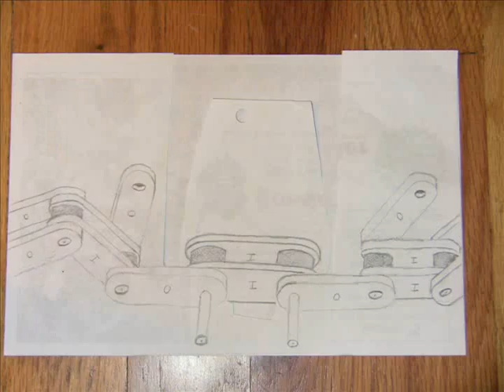Anatomy of a Chain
Getting behind on my february film about work, a project at work involves a chain, and Community Cycles hosted Mountain States BikeBike this weekend.. I decided to practice some animation. ..and I spent most of sunday animating a chain on my bedroom floor.  Maybe it will be a quick educational tool for somebody curious about bicycle chains.